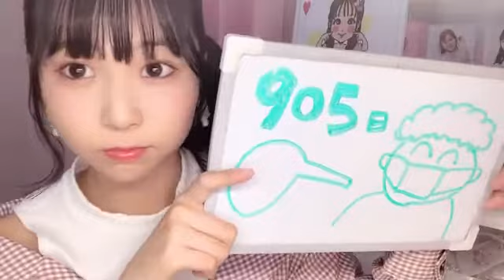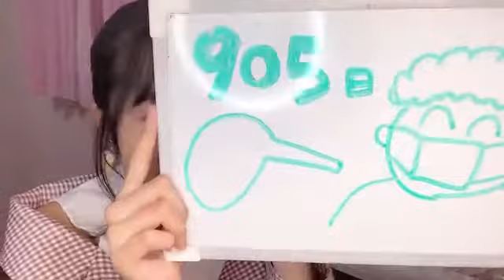2021年11月08日18時01分05秒 平野 百菜（SKE48 チームS）